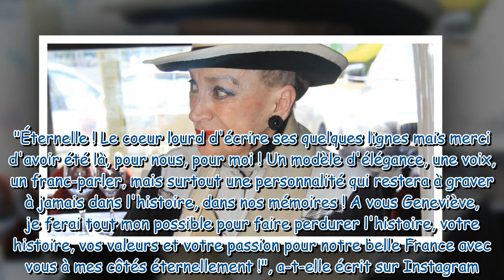Mort de Geneviève de Fontenay : Alexandra Rosenfeld, Cindy Fabre... Les Miss, "le coeur lourd", lui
Mort de Geneviève de Fontenay : Alexandra Rosenfeld, Cindy Fabre... Les Miss, "le coeur lourd", lui rendent hommage